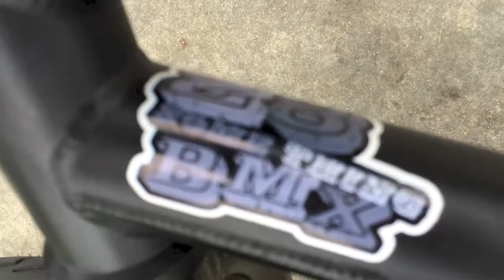28SomethingBMX: Camera Roll Scraps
Hi guys, hope you're all fit, well and staying safe during this strange time.

This is an edit I put together a while back from a bunch of leftover riding clips from my camera roll that weren't being put to use. Enjoy.
Contains some nudity.
Song: Alt-J - Dissolve Me

B